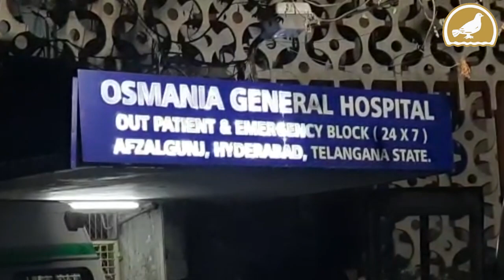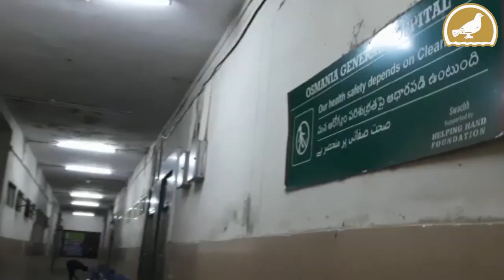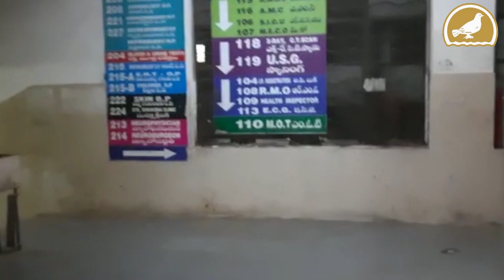Hyderabad: Stray dogs strike terror in Osmania Hospital